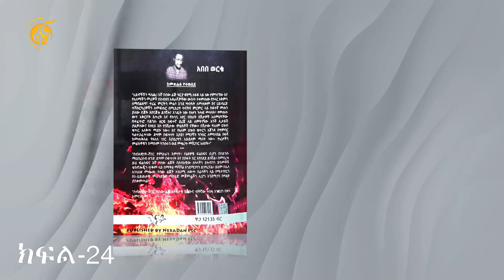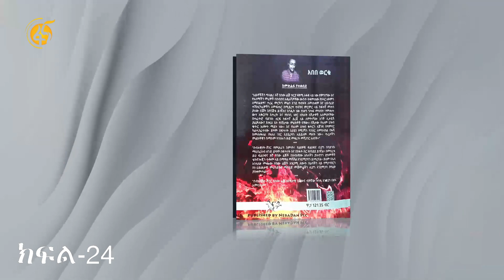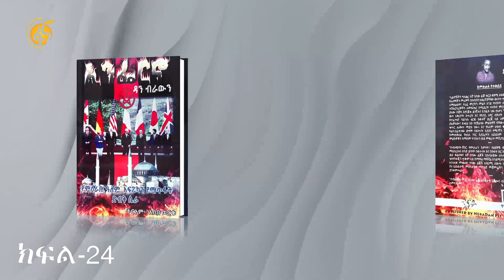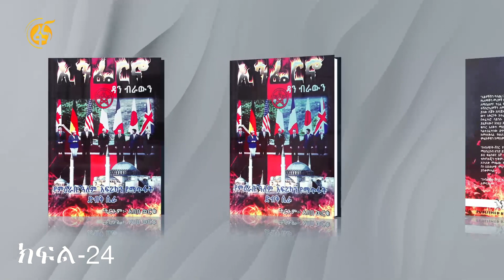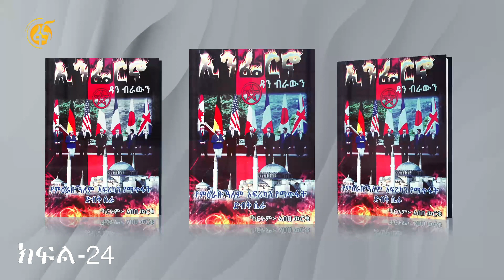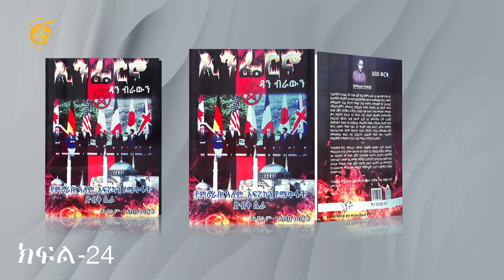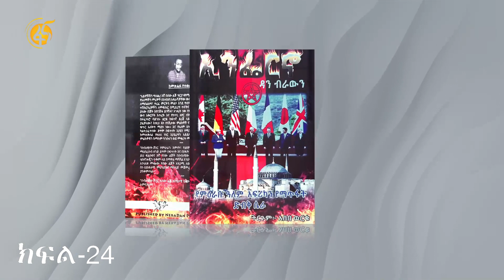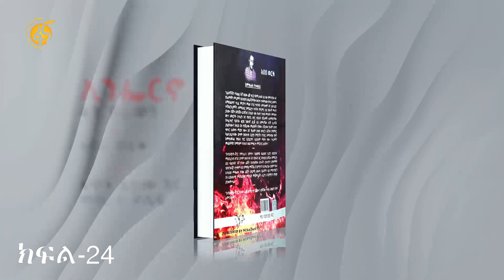ኢንፌርኖ ! ልብ አንጠልጣይ የረዥም ልብ ወለድ ትረካ (ክፍል-24)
የዚህ ዘመን ታላቁ ብዕረኛ ዳን ብራዉን እንደ ዳቪንቺ ኮድ ሁሉ ኢንፈርኖ ላይም አነጋጋሪ ብዕሩን አንስቷል። ባዮ ኬሚስቱ በርትናንድ ዞብርስት ከእለት እለት የሚጨምረው የዓለም ህዝብ ቁጥር ዓለምንም የሰዉ ዘርንም ከማጥፋቱ በፊት አንድ ቦታ ላይ መቆም አለበት ሲል ወስኗል። እናም ወረርሽኝ ፈጠረ። ወረርሽኙ ተሰራጭቶ ሰዎችን በጅምላ ከመጨረሱ በፊት ሊያቆሙት የዓለም ጤና ድርጅትና ጥቂት ግለሰቦች ሩጫ ላይ ናቸዉ። የመካከለኛ ዘመኗ የጥበብ ምልክት ፍሎረንስ በሩጫዉ ተዋክባለች። በልብ ሰቀላ እና በአነጋጋሪ ታሪኮች የተሞላዉ መጽሐፍ ልብ እንዳንጠለጠለ ከምዕራፍ ምዕራፍ:ከክፍል ክፍል ይሻገራል. ኢንፌርኖን አለማዳመጥ አይቻልም!!!